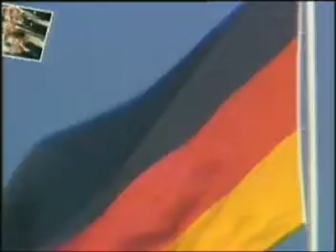Helmut Kohl unser Kanzler 1/2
Wahlwerbespot 1987